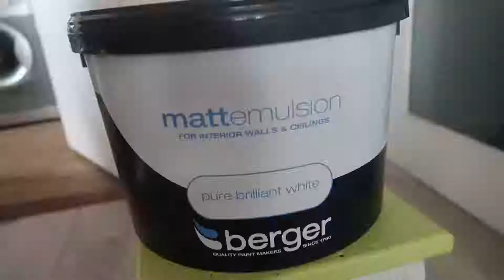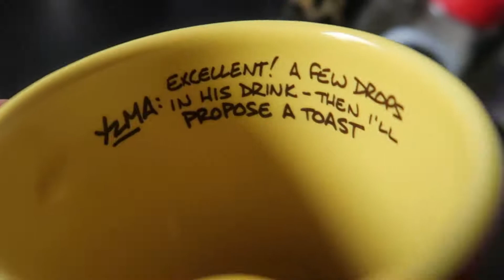WEEKLY VLOG | DIY update, weekend plans and tv show talk | LifewithRhi.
Hello everyone, welcome back to another weekly vlog. As we're still in lockdown there's not much to get up to but I'm giving you guys an update on what I've been doing over the past week, like always i hope you enjoy and if you are new please hit that subscribe button, thank you all.